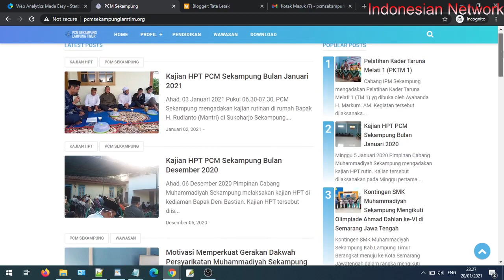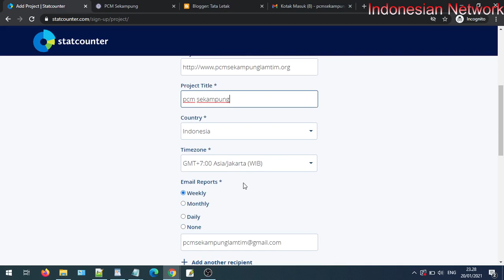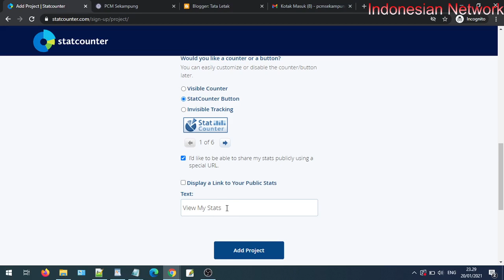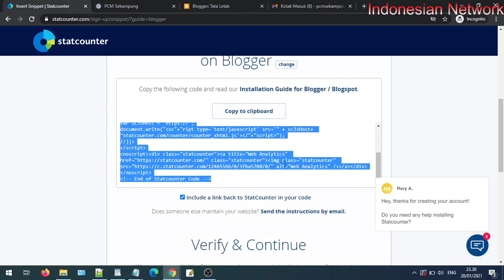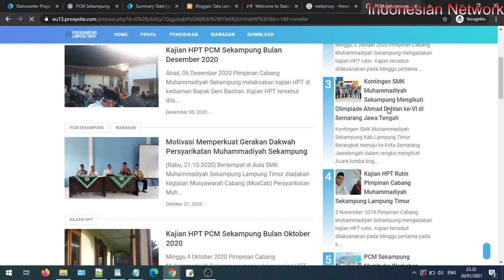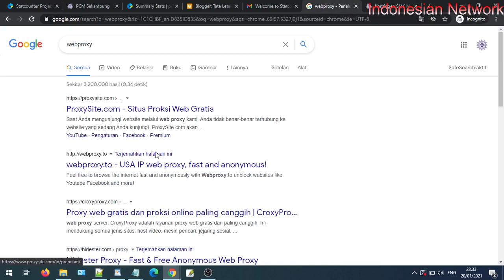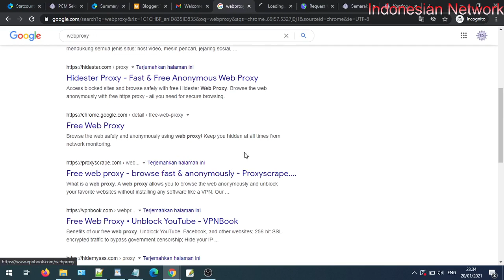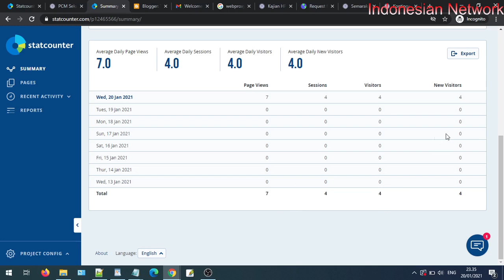CARA MEMASANG STATCOUNTER | STATISTIK WEBSITE VISITOR COUNTER WEB PAGE VISITOR COUNTER